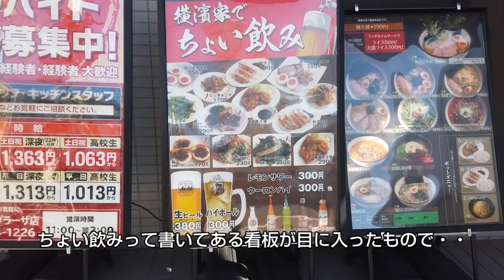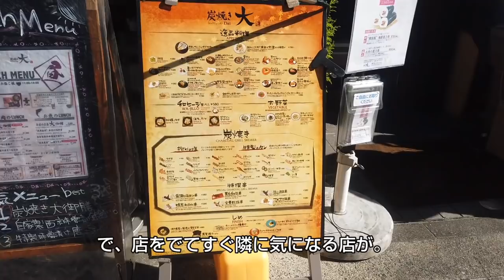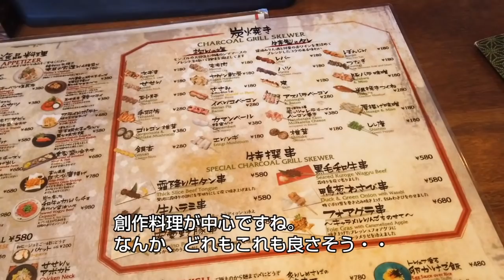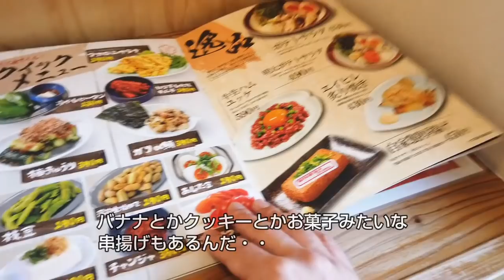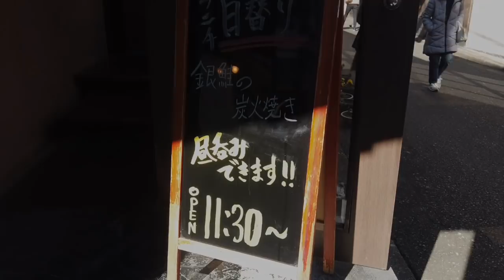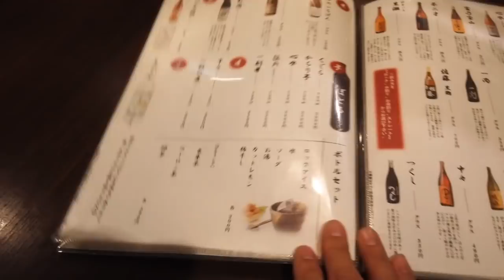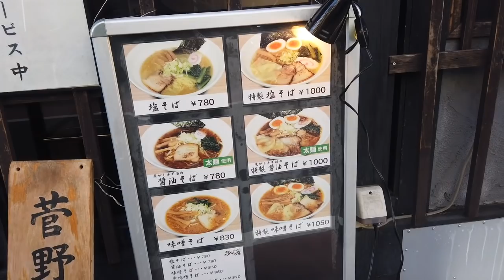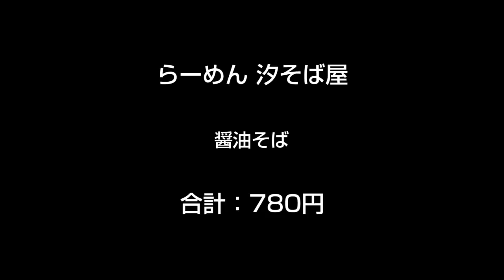【たまプラ昼飲み】友達のいない40代おじさんが、休日にたまプラーザで独りでプラッと昼はしご酒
とある休日、40代ぼっち系中年サラリーマンが、昼から独りではしご酒(ぼっち呑み)に行ってきました。場所は田園都市線のたまプラーザ駅。

セレブ感のある街で、昼間っから酒でも飲んでやろう、と気合入れて5軒ハシゴして来ました。

■目次
0:00 イントロダクション
0:42 横濱家 たまプラーザ店
6:33 炭火焼 大
12:58 串カツ田中 たまプラーザ店
21:04 ひもの屋
27:10 らーめん 汐そば屋

■今回訪問したお店の情報
1軒目：横濱家 たまプラーザ店